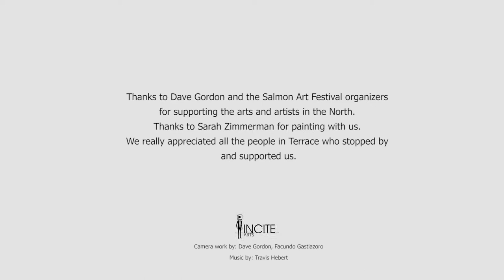mural Terrace bc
painting a mural